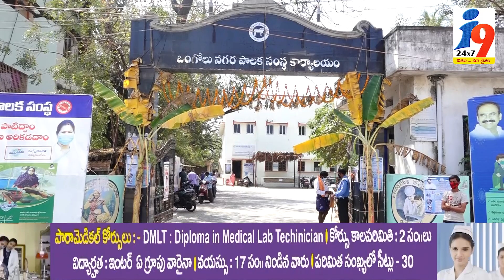ఒంగోలు టిడిపిలోకి మరో కార్పొరేటర్!!...కౌన్సిల్ టిడిపి వశం అయినట్లేనా...? | i9 Media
cm jagan
roja
vidadala rajini
kodali nani
perni nani